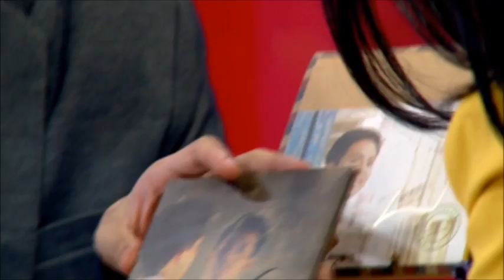พิชญ์ วิชญ์วิสิฐ 7ปี กับความดังที่ไม่เคยห่างหาย [กาละแมร์ ep.33]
กาละแมร์ ep.33 วันจันทร์ที่ 18 สิงหาคม 2557 เวลา 19.00น. ช่อง 3 HD
ผ่านไป7ปีแล้ว พิชญ์ วิชญ์วิสิฐ หิรัญวงษ์กุล ก็ยังดัง
เมื่อ 7 ปี ที่แล้ว "รักแห่งสยาม" ทำให้เราได้รู้จักกับเขาคนนี้  วันนี้เขาก็ยังคงสร้างชื่อเสียงโด่งดังไปไกลถึงเมืองจีน วันนี้เขามาเล่าประสบการณ์ชีวิต ในการไปโกอินเตอร์ที่เมืองจีน และความน่ารักของแฟนคลับ พบกับ พิชญ์ วิชญ์วิสิฐ หิรัญวงษ์กุล

พบรายการ กาละแมร์ ได้ทุกวันจันทร์ - ศุกร์ เวลา 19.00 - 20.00 น. ช่อง 3 HD  กล่อง-ทีวีดิจิตอล ช่อง 33 / จานดาวเทียมและเคเบิ้ลทีวี ช่อง 43